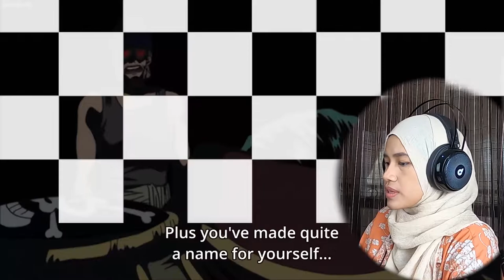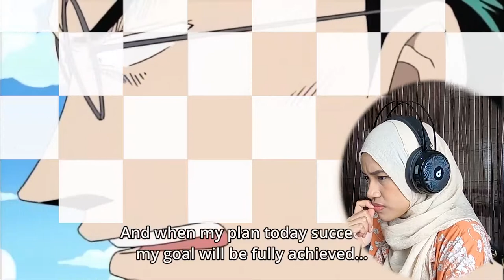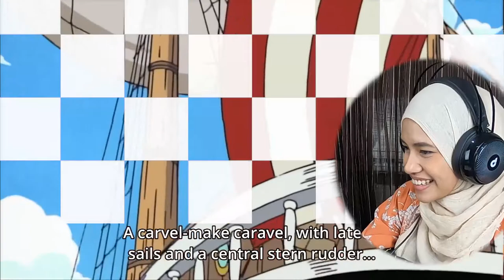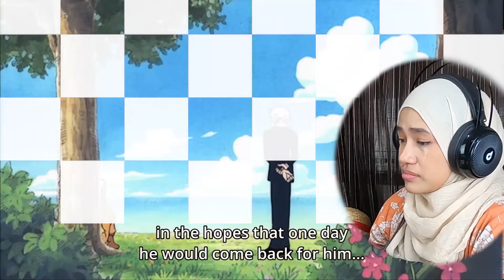WE GOT GOING MERRY!! 🔴 One Piece Reaction Episode 15, 16 & 17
4:04 Defeat Kuro! Usopp's Tear-filled Determination!
15:37 Protect Kaya! Usopp Pirate Gang !!
26:07 Kuro vs. Luffy, Final Battle! Going Merry